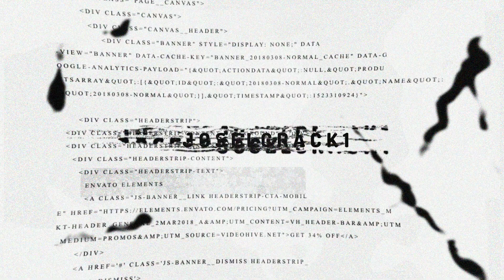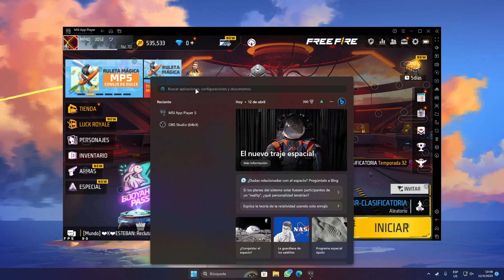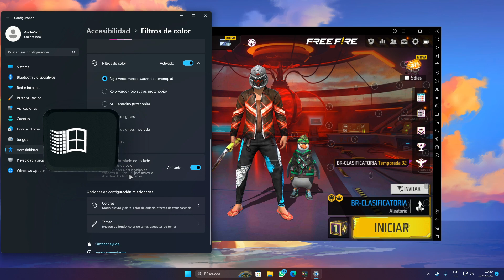✅ Cómo SATURAR los COLORES en MSI APP PLAYER 5🔥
Aprende a Como activar los gráficos HDR en MSI APP PLAYER para jugar Free Fire en PC con los gráficos saturados.

CONTACTO!!

como mejorar los colores de free fire pc,
colores saturados en free fire,
como poner colores msi 5,
Cómo ACTIVAR los GRAFICOS HDR en MSI APP PLAYER 5,
como saturar los colores en msi 5,
saturar los colores de free fire en msi app player 5,
como saturar los colores en msi 5 sin rootear,
como activar los colores saturados en msi 5,
como saturar los colores en free fire,
como mejorar los graficos en free fire,
como mejorar los graficos en msi 5,
como saturar colores en free fire 2023